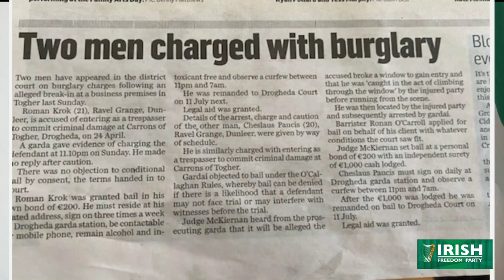I'm livid. Why can a convicted rapist walk into Ireland, making it less safe? - Hermann Kelly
Why is a rapist Roman Krok, convicted in Derby,  UK for the attempted rape of a 14 year old girl be allowed to walk into Ireland?
Why should he get a free social house, welfare, tax funded legal aid after being charged with burglary?

All immigration to Ireland should be controlled and vetted. Anyone with a criminal record who poses a threat to our safety should be barred from entry to Ireland.
if they are here illegally, they should be deported immediately.

Details on his conviction in the UK -

Recent charge for burglary. Named in Mid Louth Independent Wednesday April 27th 2022

Why does Justice Minister HelenMcEntee allow a young male, Roman Krok who was convicted for multiple attempted rapes of a 14yo girl in the UK (and is on the UK sexual offenders list) into Ireland after he got out of British jail in 2021?

Why has  the minister and government allowed a rapist free entry,
a free social house,
free social welfare in Dunleer , Co Louth?

Robberies are a regular occurrence in Mid Louth. Roman Krok has recently been charged with the crime of burglary. why are Irish workers being forced to pay for his Free legal aid?

How is it safe for our kids that a convicted attempted rapist of a 14 year old girl is allowed to live  approx 200 yards from the primary school in Dunleer?

These are all questions I have for Helen McEntee and the Government ministers. Rapist Roman Krok is another of helensfelons A Slovak Roma...what does Roman Krok contribute to Ireland? Why is he here? Why has he not be deported yet?